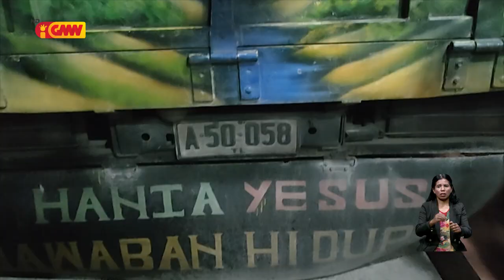PNTL sei aprezenta sidadaun Cs ba Ministériu Públiku tanba hatama sasan ilegal mai Timor-Leste